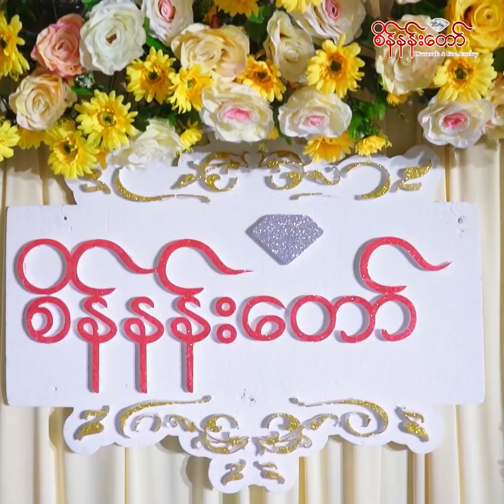အနုပညာဆိုတာအတူတူပဲခေါင်းစဥ်လေးတွေပဲကွဲသွားတာ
အသစ်ကလေးတွေကကြိုးစားကြတယ်အစ်မတို့ခေတ်နဲ့ကွာခြားတာတွေကတော့ရှိတာပေါ့ သားသမီးကအနုပညာဝါသနာမပါကြဘူးအမေရဲ့စိတ်တိုင်းကျပေးလုပ်ထားကြတယ်...စိုးမိုးကြည်

ခုလိုစိတ်ဝင်စားစရာကောင်းတဲ့ ပွဲအခမ်းနားများနှင့် အစီအစဉ်ကောင်းများစွာကို တင်ဆက်ပေးသွားမှာဖြစ်တဲ့အတွက် 👍 လိုက်👍 and 🏃ဖော်လို🏃‍♀️ လုပ်ထားဖို့မမေ့နဲ့နော်